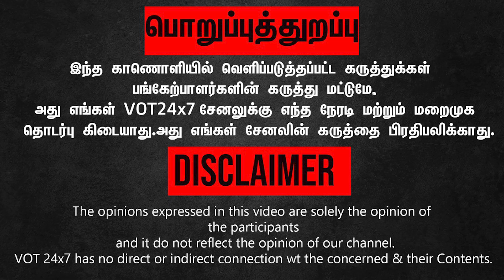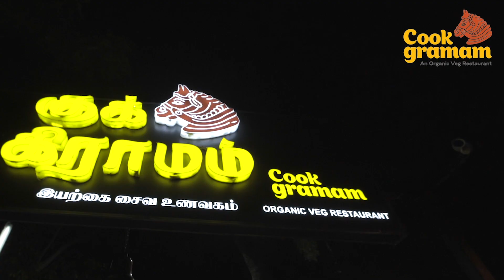ஜெ.மறைவுக்குப் பின் அதிமுகவில் நடந்த எல்லா பிரச்சினைக்கும் பாஜக தான் காரணம்.! போட்டு உடைத்த டிடிவி